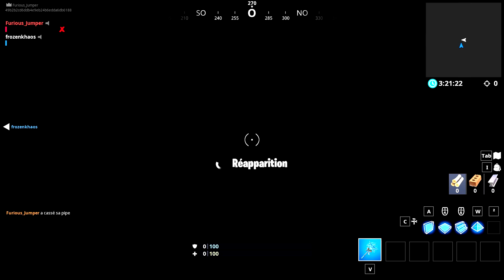THE FLOOR IS LAVA SUR FORTNITE !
Aujourd'hui on se retrouve pour faire le challenge the floors is lava !

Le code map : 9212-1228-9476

Mon Code Créateur Fortnite 👉 : Furious_Jumper